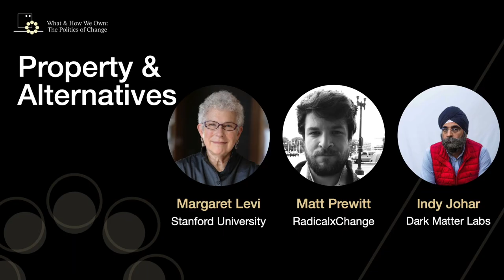Part I: Property & Alternatives (Margaret Levi) | Oakland 2024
Margaret Levi (Stanford University) talks about Property & Alternatives.

What & How We Own: The Politics of Change | Oakland 2024

Hosted by Dark Matter Labs, A Research Team Led by Margaret Levi, and RadicalxChange Foundation

Supported by Omidyar Network and Rockefeller Foundation